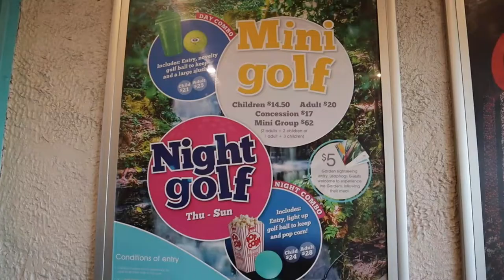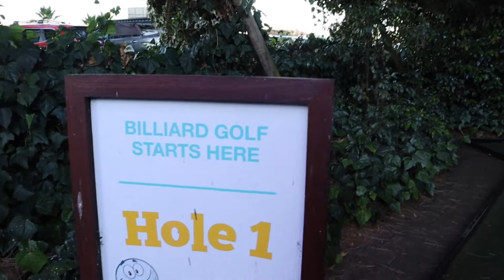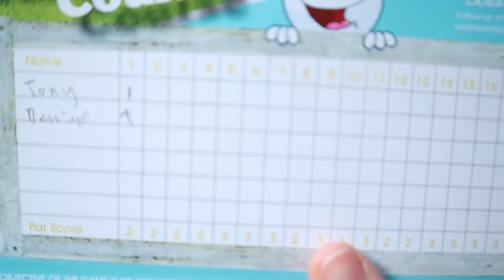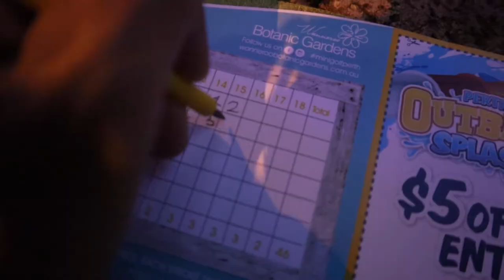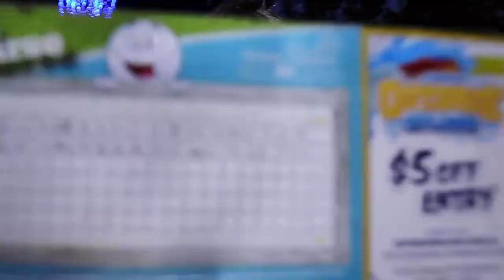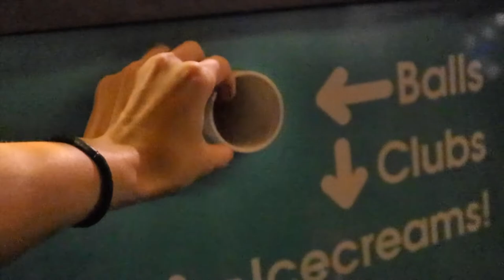how and where to play mini golf/ 澳洲:不用家財萬貫也可以打高爾夫球？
不會打沒錢打高爾夫球沒關係!!今天帶你來玩簡易版的高爾夫球
－MINI GOLF!!!
只要澳幣２０元讓你玩到爽！
快點揪團去玩吧！！！

Have no money and don't know how to play golf? No problem at all! I am taking you to play mini golf!!! It only costs $20 aud and you can have so much fun!